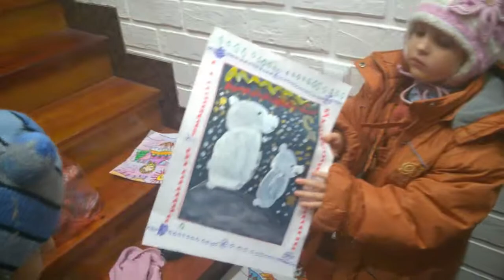Просто воскресный день в многодетной семье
Коротенькая зарисовка воскресного дня в многодетной семье